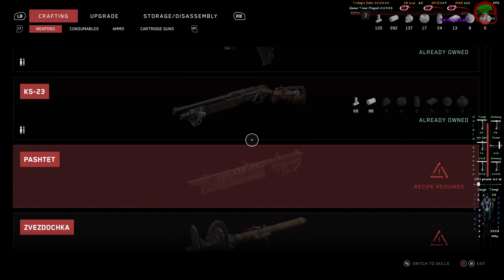Atomic Heart 4K HDR PC Gameplay RTX 4090 13700KF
Atomic Heart 4K RTX 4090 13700KF.Playing on new PC Monitor.Samsung 85-inch QN85B Neo QLED 4K UHD HDR 24X Dolby Atmos® Gaming Smart TV.Awesome PC monitor game looks good and plays good.Nvidia ,Windows HDR and Unreal engine do not play well together especially when developers do not get HDR working properly.

Using Special K and output looks good and you can have presets of your desired colours.

♦ CPU - Intel 13700KF With MSI MAG Core Liquid 360R V2
♦ Mobo - ASUS Prime Z-690 P DDR5 (BIOS 2212)
♦ DSP -Samsung 85-inch QN85B Neo QLED 4K UHD HDR 24X Dolby Atmos Gaming Smart TV